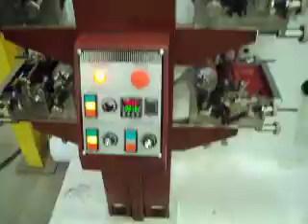Impresora Flexografica Cromaflex 04 colores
Cromaflex Label Narrow Web Press 04 colors